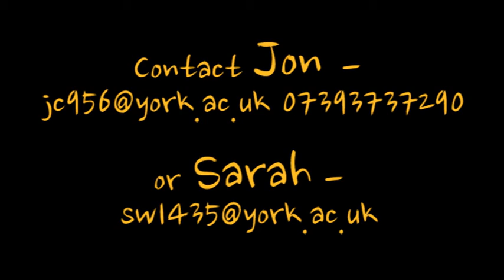Group Stunt 2016 Promo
Some highlights of last seasons Group Stunt Squad! We currently hold 3 national titles, and we are looking to achieve even more this season!

Come along to one of our tasters and see what we're about:
Wednesday 5th 5-8pm DL028/Hendrix Hall
Monday 10th 8-11pm DL028/Hendrix Hall

Tryouts:
Sunday 16th 4-6pm Sports Centre